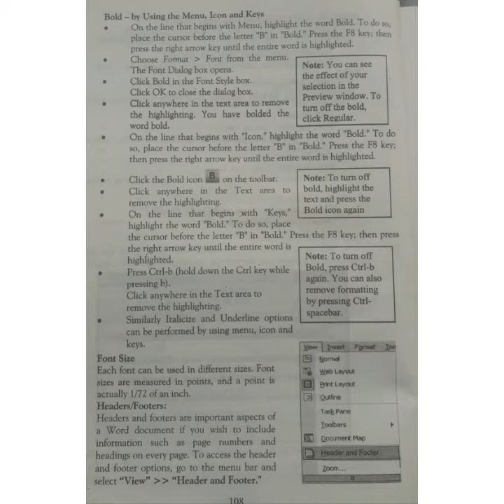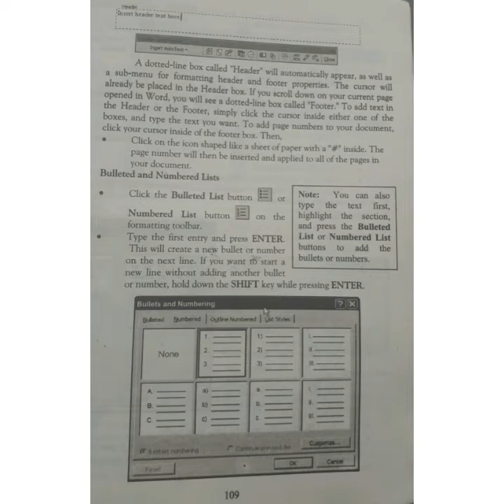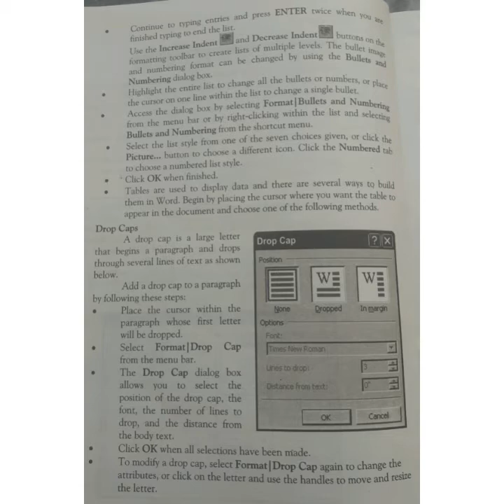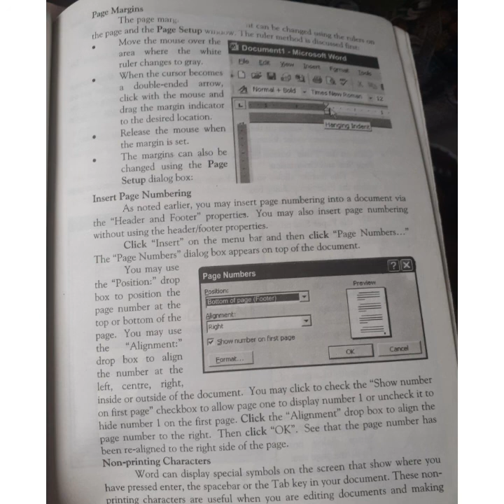10th Computer Science Lecture # 62